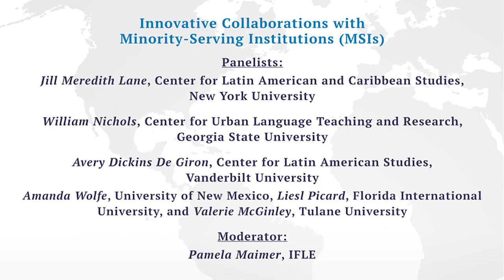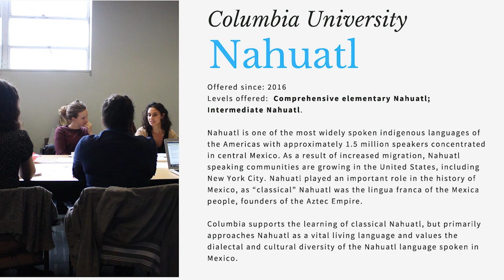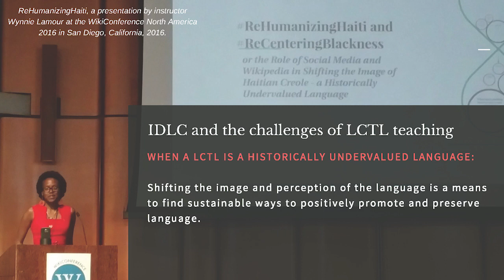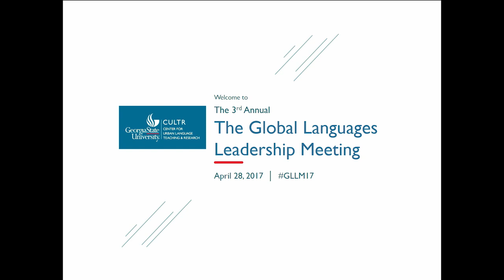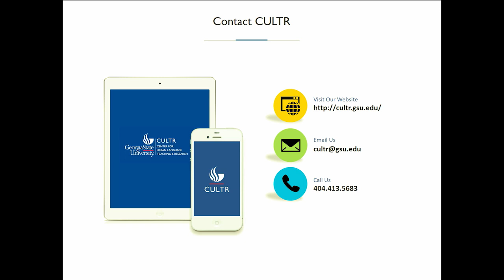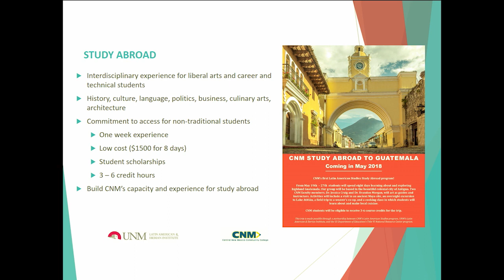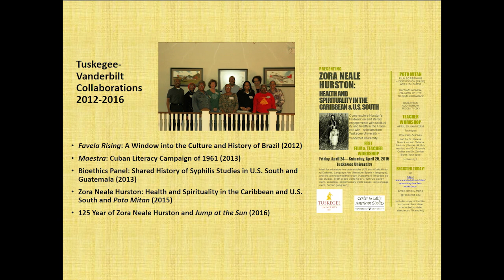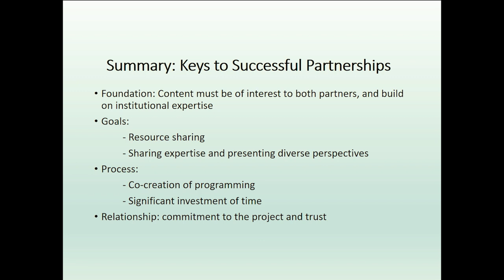Title VI Workshop: Innovative Collaborations with Minority Serving Institutions - September 19, 2017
Innovative Collaborations with Minority-Serving Institutions (MSIs):

Learn about strategies that National Resource Centers (NRCs) have used to create successful partnerships with MSIs, and how these collaborations foster student engagement in foreign language and area studies.

Panelists:
- Jill Meredith Lane, Center for Latin American and Caribbean Studies, New York University
- William Nichols, Center for Urban Language Teaching and Research, Georgia State University
- Avery Dickins De Giron, Center for Latin American Studies, Vanderbilt University, Amanda Wolfe, University of New Mexico, Liesl Picard, Florida International University & Valerie McGinley, Tulane University

Moderator:
Pamela Maimer, IFLE